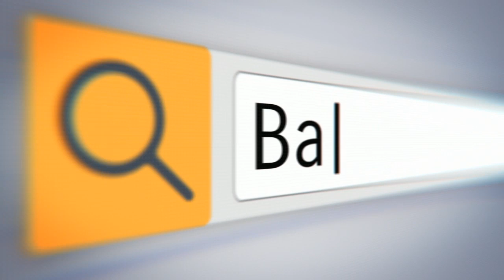Apne Rab Se BadZan Na Hon! Best Reminder by Qari Sohaib Ahmed Meer Muhammadi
Assalam u Alaikum, Dear Brothers & Sisters.

Is video ko like karain Aur Dosroun ke sath share zaror karain.